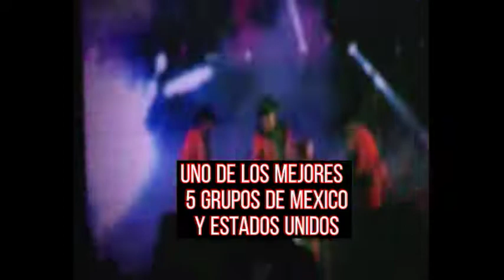LOS CAPOS UNO DE LOS MEJORES 5 GRUPOS DE MEXICO Y ESTADOS UNIDOS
Que tal deja tu like un comentario manita arriba para continuar enviando material a plataformas digitales